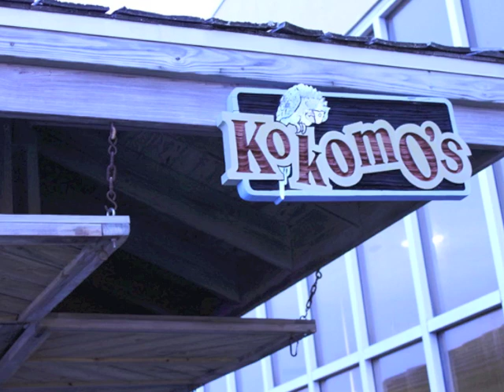The Scene of the Crime at TIPA 2012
A photo essay of the live press event in Corpus Christi, TX during the March 29-31 TIPA conference on West Del Mar College's campus.